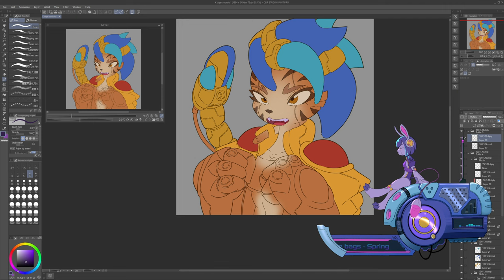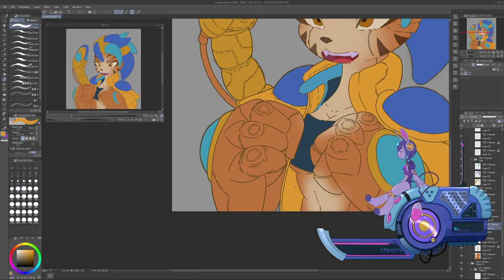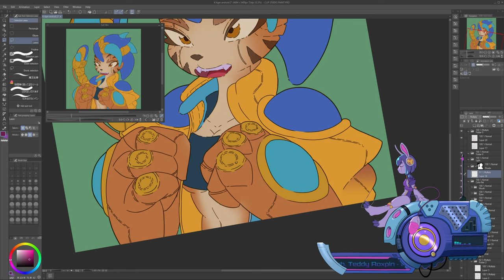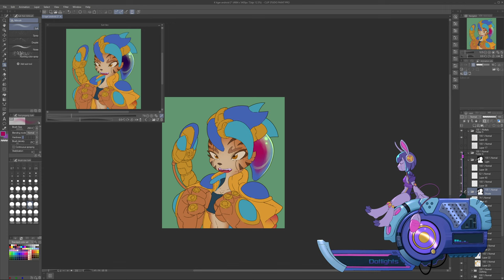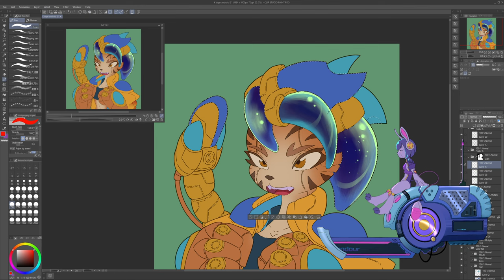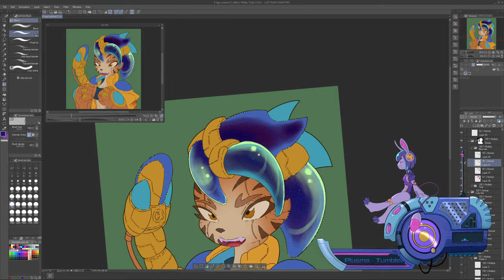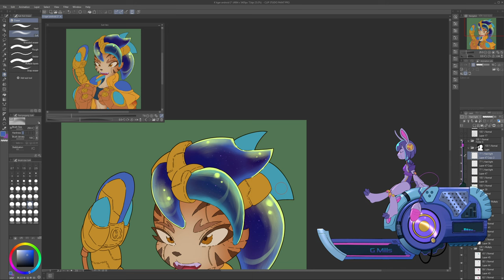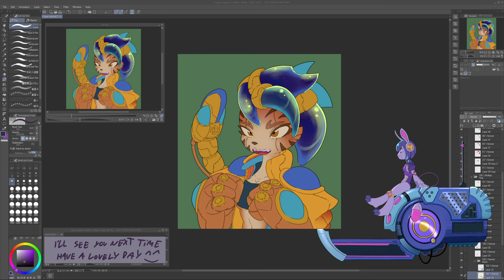Tiger K project pt.4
Part 4 of Tiger K project
This is a anthro remake of my friend Matt Jordan's of his OC K from his racing universe.

Check out my good friend Matt Jordan (Illustrator & animator) who made the awesome Elene animation.

Chillhop Artists:
Sleepy Fish - I Will Never Stop Writing Songs About the Rain